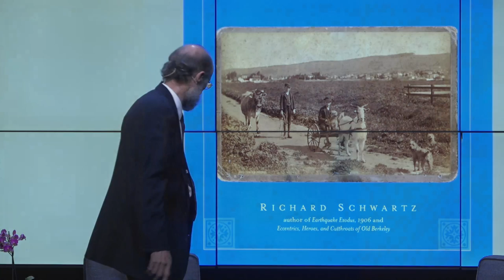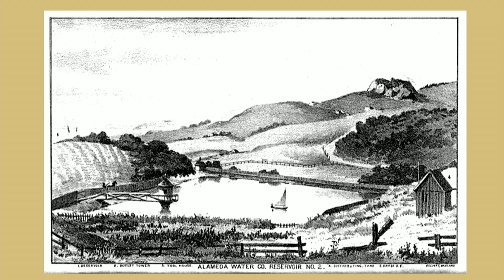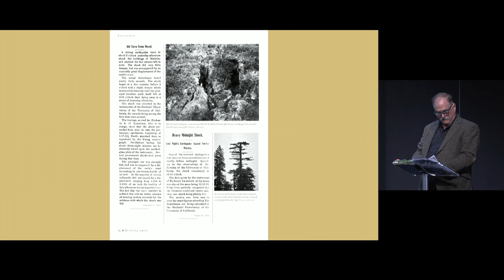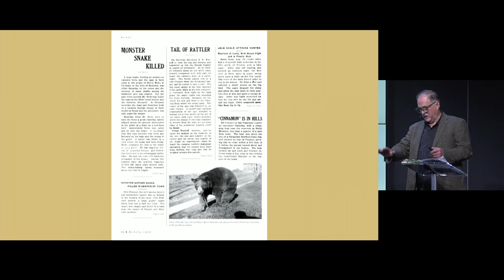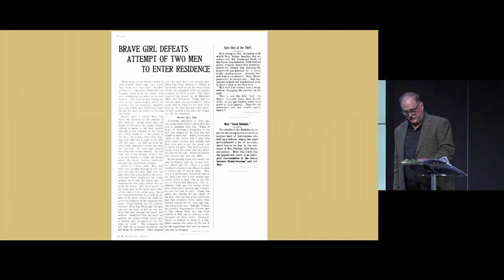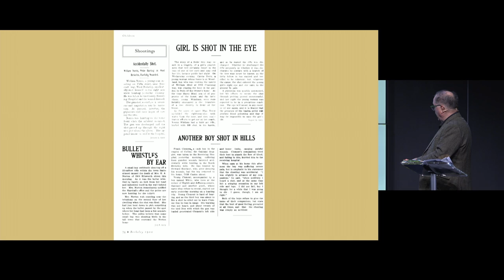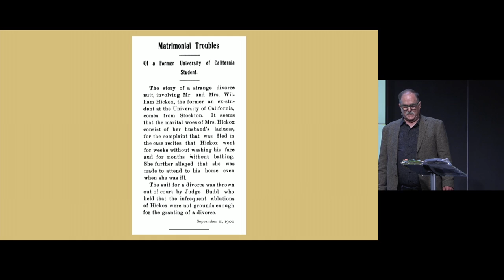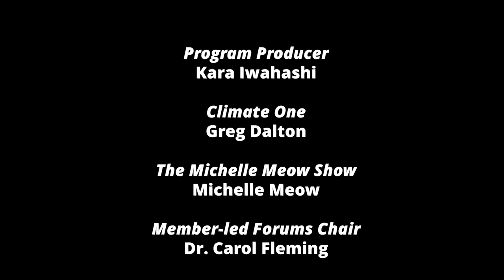Richard Schwartz | Berkeley 1900―Daily Life at the Turn of the Century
Local historian Richard Schwartz returns to Commonwealth Club World Affairs to captivate you once again with his characteristic blend of serious history, fascinating images, and “telling details” stories. Schwartz shares eyewitness accounts and unique views of Berkeley from more than 120 years ago, which show how profoundly the landscape, culture, economy and social values of modern Berkeley have been shaped by what came before. Berkeley 1900 is his definitive account of a pivotal time in the life of one of America's most beloved cities.

Join us to see how much has changed, and how much hasn’t, over almost 125 years.